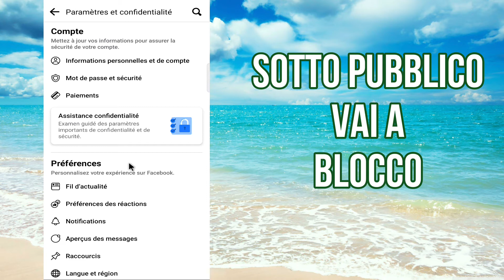Comment débloquer une personne sur Facebook 2022 | débloquer un ami sur Facebook 2022